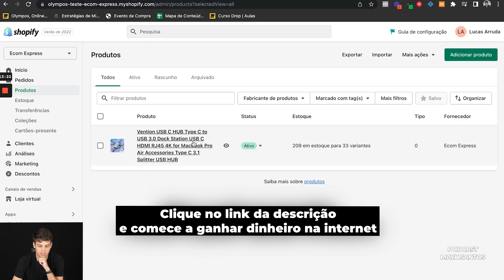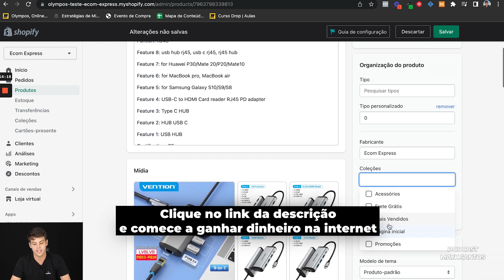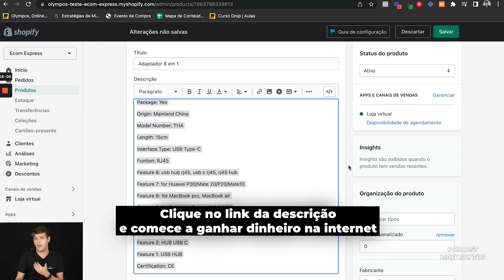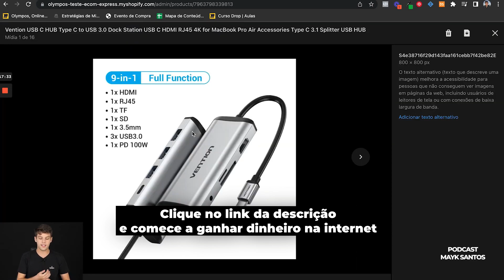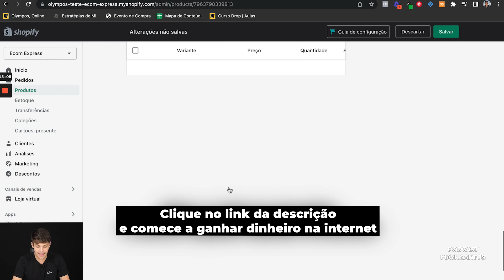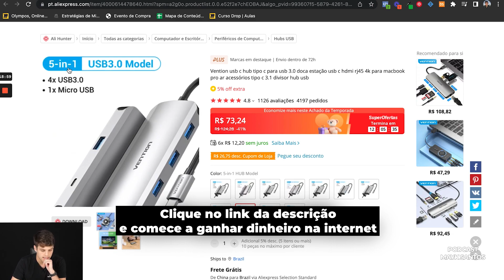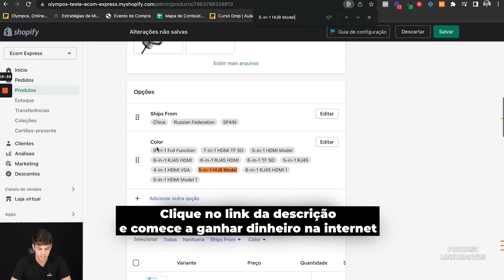COMO COLOCAR PRODUTOS NA SUA LOJA DE DROPSHIPPING? | Lucas Arruda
➤ ✅ MATERIAIS COMPLEMENTARES: Acesse o GRUPO VIP para receber o acesso aos materiais complementares e bônus exclusivos (templates e temas): ↴

DICA IMPORTANTE ↴
➤  ✅ Abra sua loja de DROPSHIPPING na MAIOR e MELHOR plataforma de lojas do mundo, a Shopify, e venda muito com 14 dias GRÁTIS (Link Exclusivo): ↴
(a partir de 15 dias, pague apenas $ 14,00 por mês)